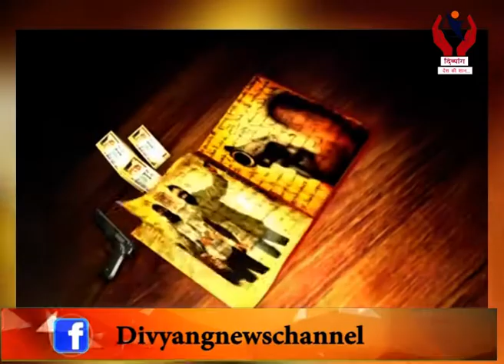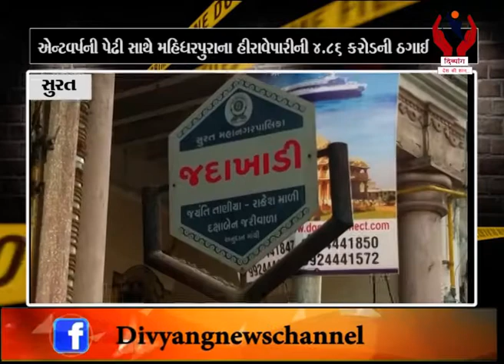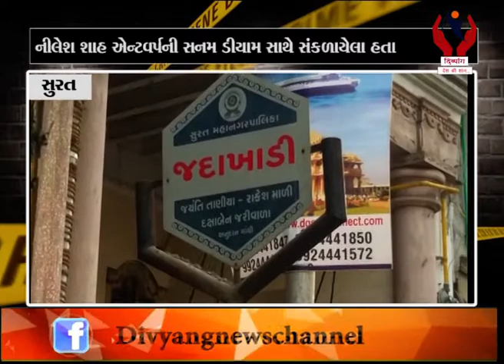Crime News l 23/12/2019 l Divyang News